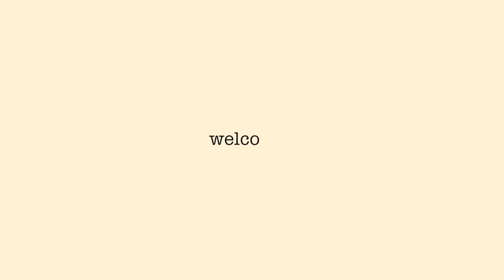Colaba Causeway Haul | Clothes, Accessories & more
Hey guys, I recently went to Mumbai and did little street shopping in Colaba. So here's a haul for you ❤️